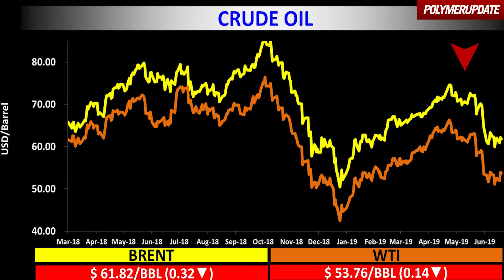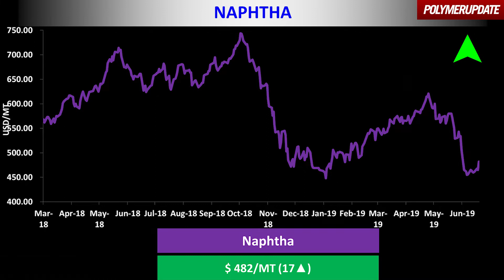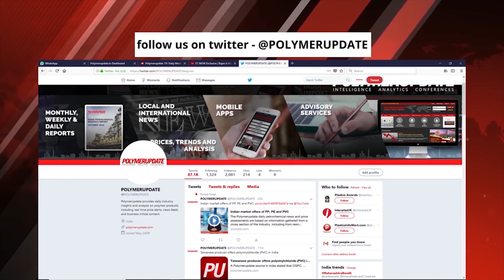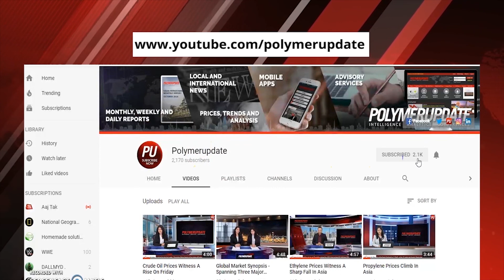Domestic Producers Slash PP Prices w.e.f. June 14, 2019.